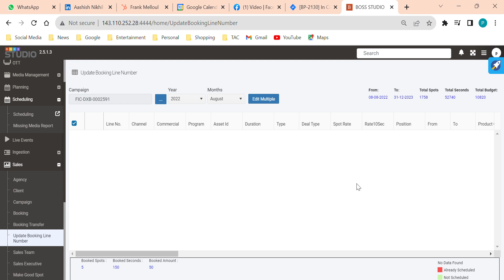In sales update line number, spots cannot be seen